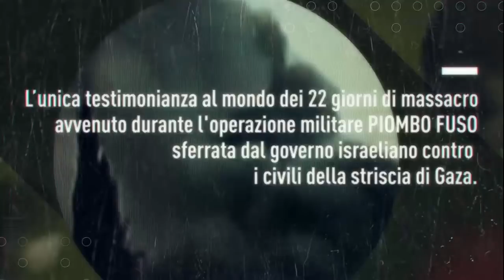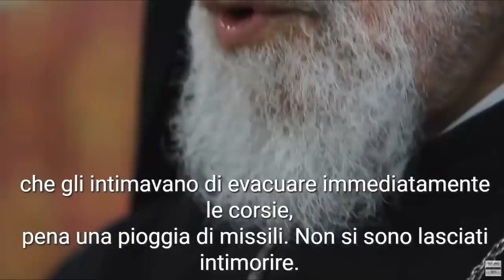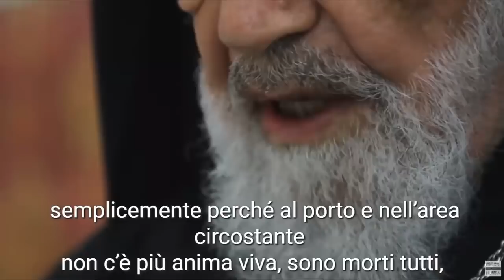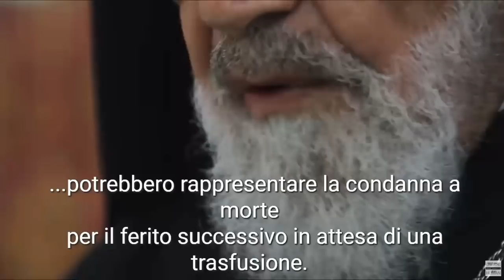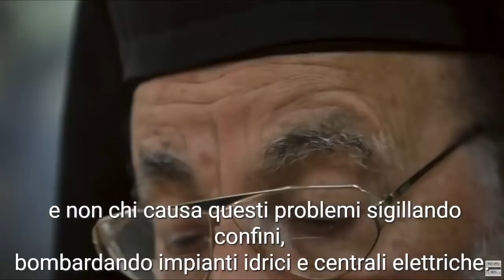Stay human - Capitolo 3 - Arcivescovo Hilarion Capucci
letto dall' Arcivescovo Hilarion Capucci
un film tratto dalla lettura integrale del libro GAZA - RESTIAMO UMANI scritto da Vittorio Arrigoni.

Pandora TV trasmette in 19 puntate “Stay Human – The Reading Movie” , un film di Fulvio Renzi, con la regia di Luca Incorvaia, tratto dalla lettura integrale del libro “Gaza – Restiamo Umani” scritto da Vittorio Arrigoni (1975 – 2011), diario giornaliero dei 22 giorni di massacro avvenuto durante l’operazione militare ‘Piombo Fuso’, sferrata dal governo israeliano contro i civili della striscia di Gaza, tra la fine del 2008 e l’inizio del 2009, in cui morirono più di 1200 civili e oltre 400 bambini furono assassinati. Il film, narrato seguendo i capitoli del libro, è stato girato alla prima lettura per mantenere l’empatia e la forza espressiva di ogni protagonista. Vittorio Arrigoni, volontario dell’International Solidarity Movement, assisteva negli ospedali e sulle ambulanze a soccorrere la popolazione di Gaza, vittima di un bombardamento senza precedenti e contro ogni convenzione internazionale, in cui furono distrutti ospedali, scuole, moschee e abitazioni civili. Vittorio Arrigoni ci ha lasciato l’unica testimonianza al mondo, scritta giorno dopo giorno, dell’intera offensiva e costituisce il documento storico di un crimine contro l’umanità.
Tra i protagonisti alcune delle più autorevoli eminenze accademiche e culturali in difesa dei Diritti Umani come Stéphane Hessel, Noam Chomsky, il premio Nobel per la pace Mairead Corrigan Maguire, Roger Waters, Moni Ovadia, Don Andrea Gallo e molti altri.